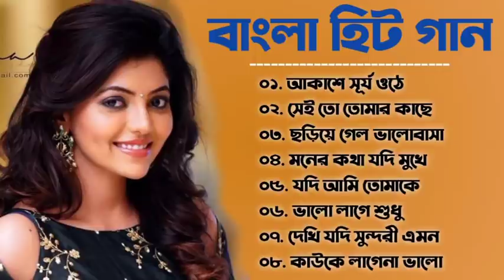Bangla_Hit_Gaan_বাংলা_হিট_গান_Mp3_Gaan_Bangla_Bangla_Song_Old_Bangla_Song_90s_Bangla_Hits